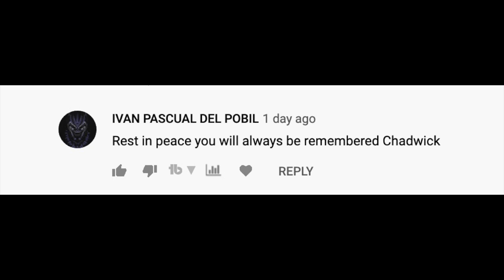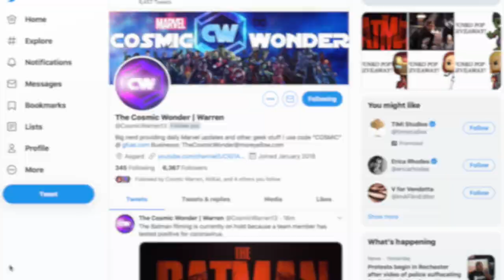MUTANTS IN Doctor Strange 2 - YOUNG AVENGERS Set Up In Multiverse Of Madness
A new report states that 2 mutants will be in Doctor Strange 2 - Doctor Strange in the Multiverse of Madness. These two mutants are the sons of Wanda / The Scarlet Witch and Vision. Wanda and Wiccan and Speed will go from the Wandavision series to Doctor Strange 2 in the Multiverse of Madness.